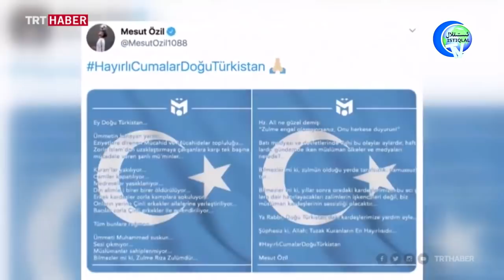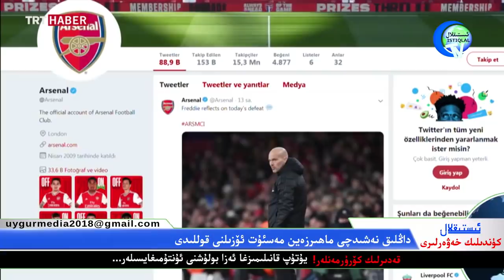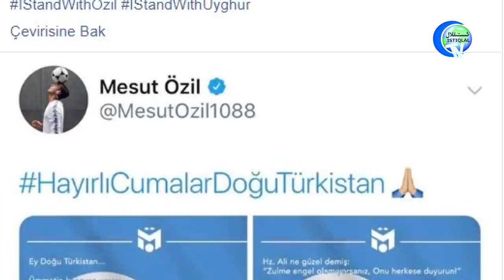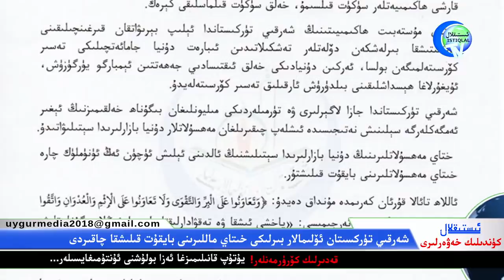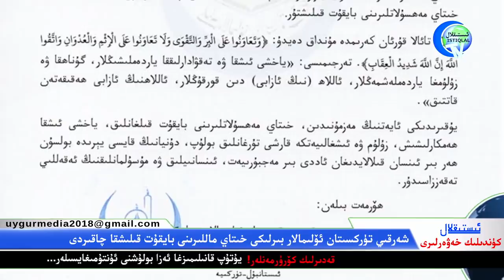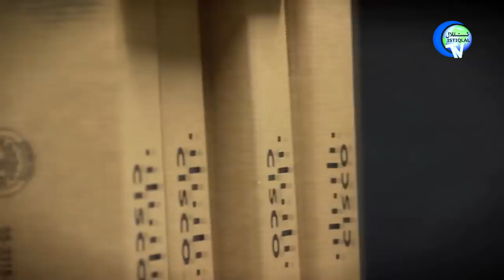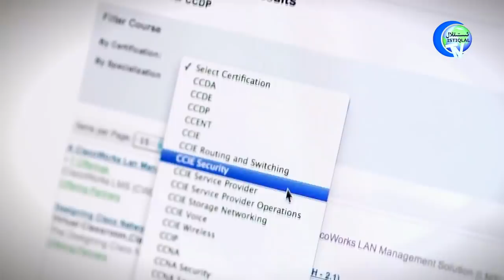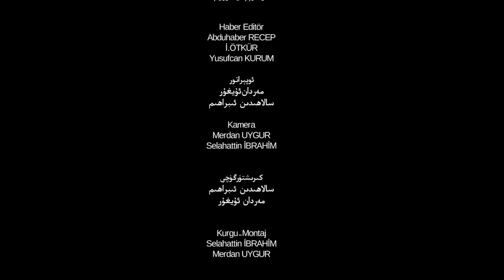ئىستىقلال كۈندىلىك خەۋەرلىرى 2019-12-18